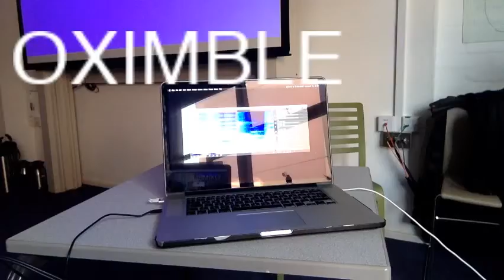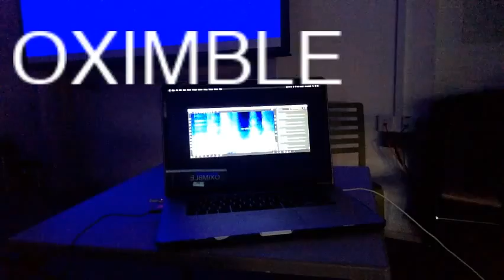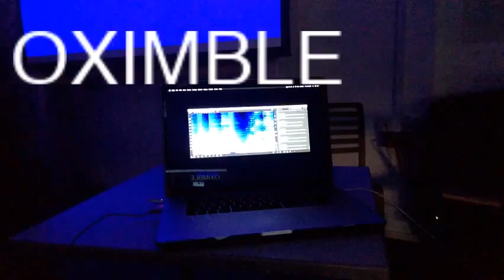TOPLAP15 - London Algorave - oximble - 15 February 2019 15:35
TOPLAP15 live performance by oximble from London, UK at the London Algorave